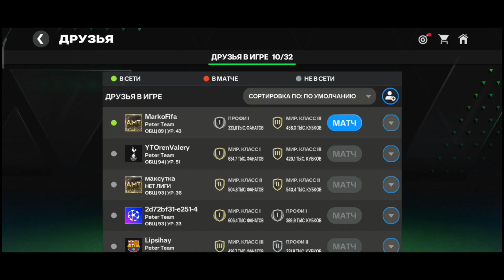ПОРА ПОКАЗЫВАТЬ УРОВЕНЬ / ARTVAS vs MARKO \ 3 тур CHRISTMAS CUP